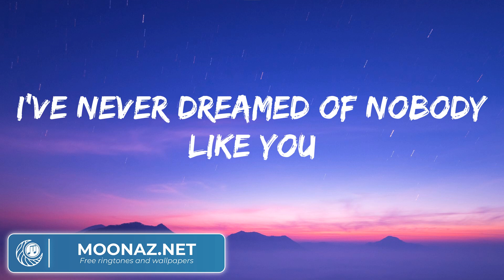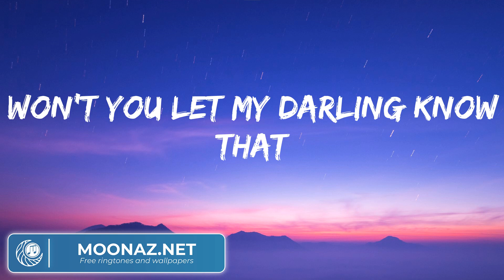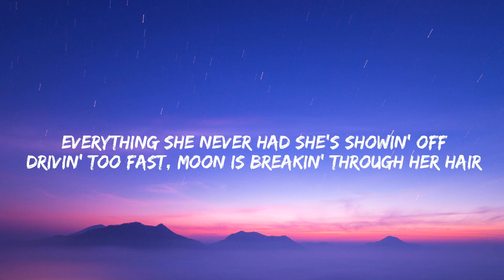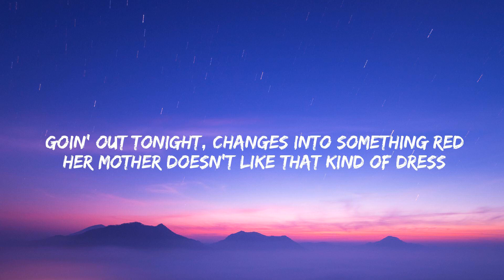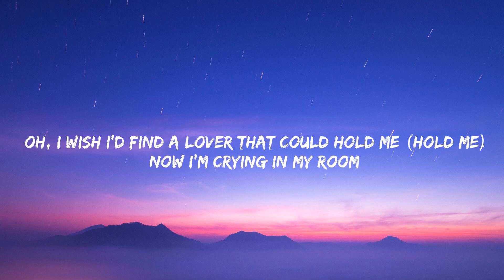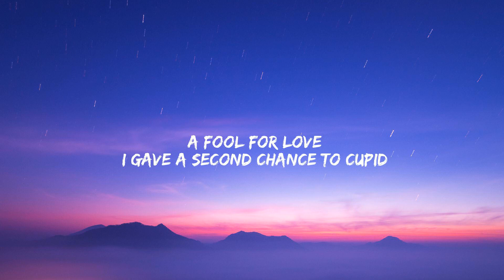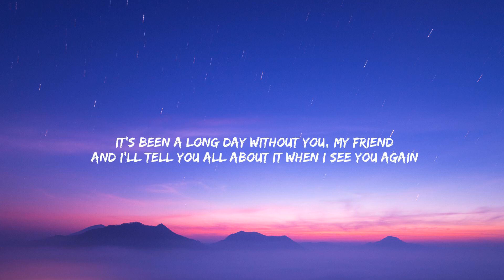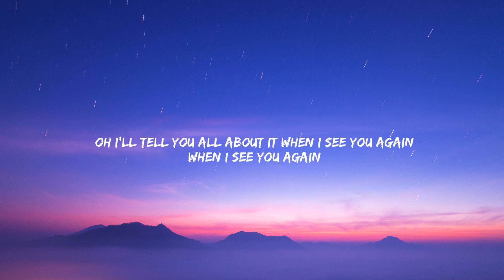Ruth B. Dandelions, One Direction, Fifty Fifty, Wiz Khalifa (lyrics)